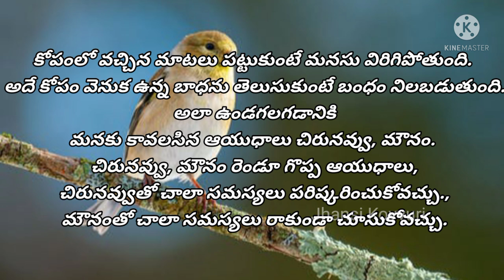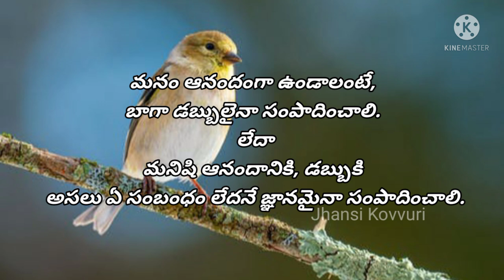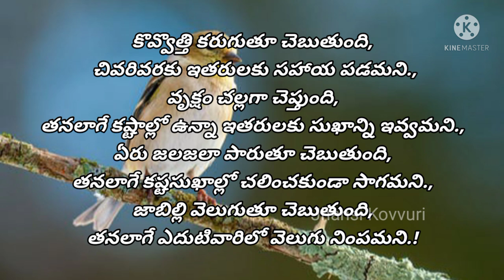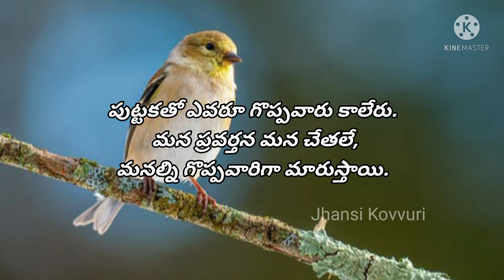జీవిత సత్యాలు | Best Inspirational Quotation's in Telugu | Motivational Words for Life Changing